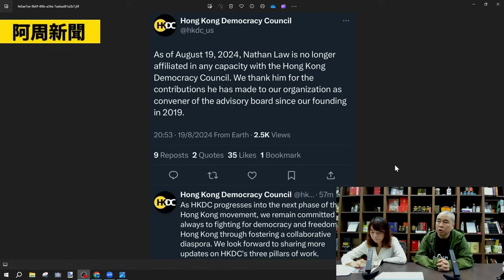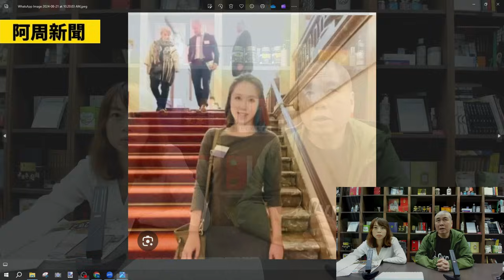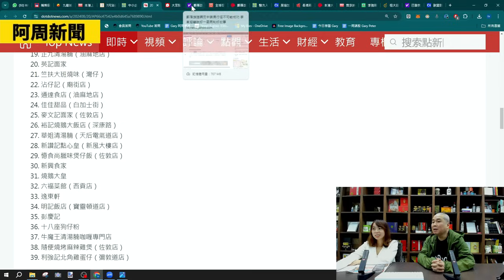【阿周新聞】2024-08-21 羅冠聰姦完湯再姦第二條女逐出民主委員會只因爭糧支/本台立場反映殘酷現實/香港管治班底已爛不能無痛改革/大眾點評前世今生/中國對賴清德無期望現主力經略西南〈周顯 子晴〉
👇👇NMN Maxima Plus - NMN + 白藜蘆醇 (20g Powder)